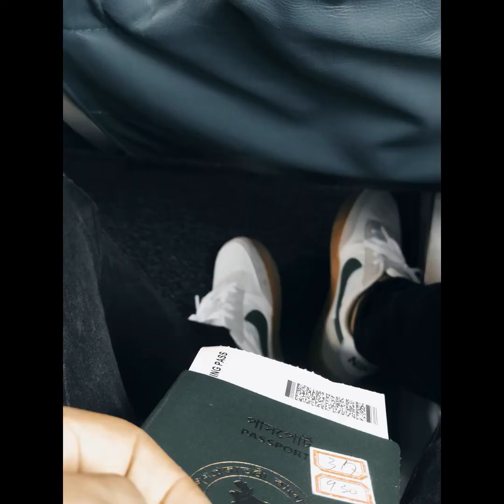Sylhet Tour - 3 Days in Sylhet | Hotel , Places to Visit , Activity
Recently I visited Sylhet ,It was a short trip which i could have made in 1 days But i did it in 3 days.

Places I visit - Sylhet Main City , Malnicherra Tea Estate , Sada Pathor

Social Media -